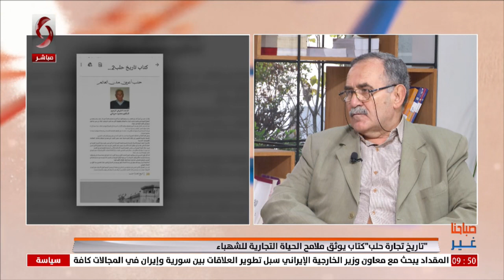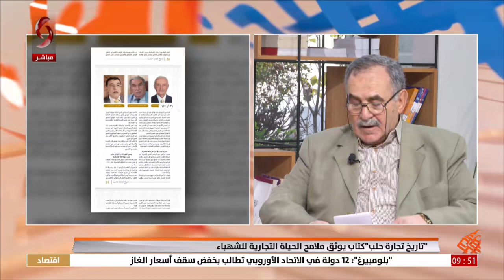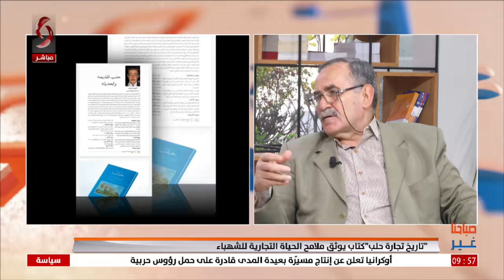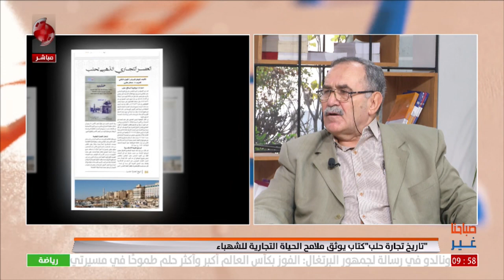احمد عز الدين النابلسي _ صحفي وكاتب | صباحنا غير 2022/12/12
" تاريخ تجارة حلب " كتاب يوثق ملامح الحياة التجارية للشهباء